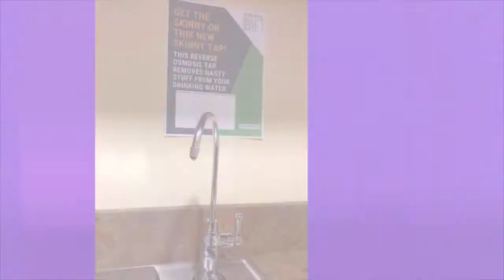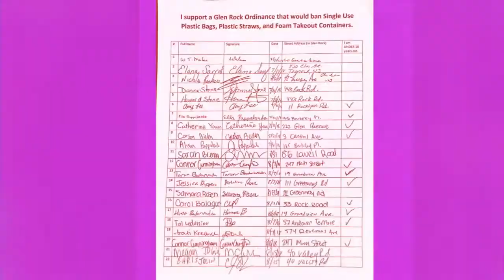WINNING VIDEO - Glen Rock Slays Plastic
Congratulations to Glen Rock Borough on being chosen as the 1st place winner of Sustainable Jersey’s A Decade of Impact: Green Team Video Contest! A check representing the $1,000 prize was  awarded to Glen Rock Borough's green team representatives on Tuesday, Nov 19th, 2019.